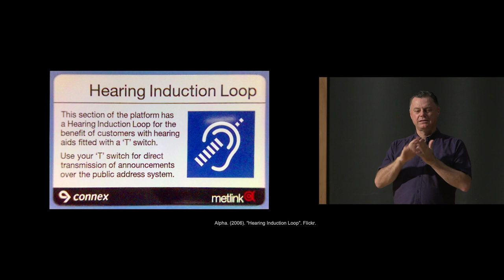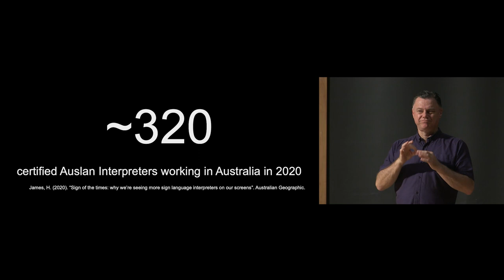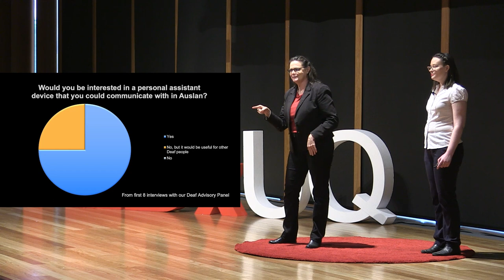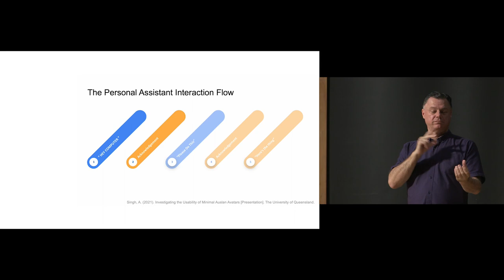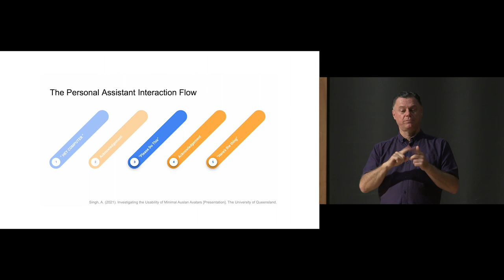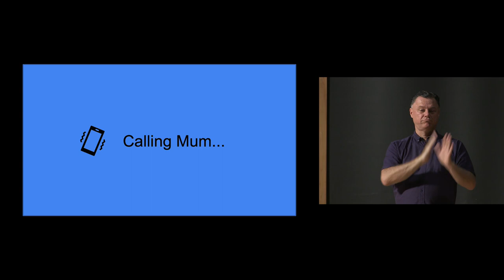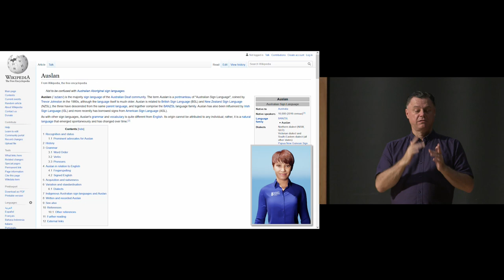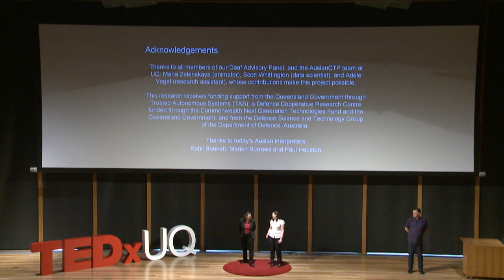What do Deaf people want in a smart assistant? (with Auslan) | Jessica Korte & Julie Lyons | TEDxUQ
This talk includes sign language interpretation in Auslan by Kahli Bennett and Paul Heuston.

New technology often doesn't cater to disability communities, who have unique needs and worldviews that outsiders don’t always understand. The best way to make impactful technologies is to include the people who will use them in the design process. Dr Jessica Korte is passionate about the ways good technology can improve lives. She is a lecturer at the School of Information Technology and Electrical Engineering at The University of Queensland. To ensure technology is “good”, Jessica advocates for involving end users in the design process, especially when those people belong to “minority” user groups. Her philosophy for technology design is that the needs of people who are disempowered or disabled by society should be considered first; everyone else will then benefit from technology that maximises usability.

Julie Lyons is a research assistant at The University of Queensland. She is passionate about sports, drama, and Auslan. Julie is one of the Deaf leaders within the Queensland Deaf community, being involved in major community sporting and cultural events. She has been a teacher of Auslan for 28 years, and the State Administrator at Deaf Sports & Recreation Queensland for 17 years. She loves being involved in any projects that might be beneficial for the Deaf community, especially those developing technology for better access for Deaf people to communicate with the wider communities. This talk was given at a TEDx event using the TED conference format but independently organized by a local community.